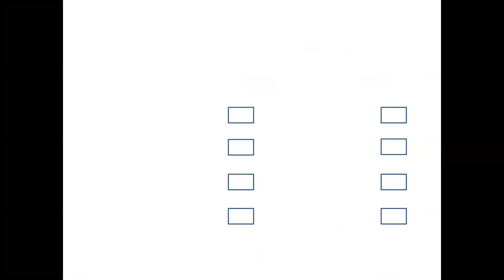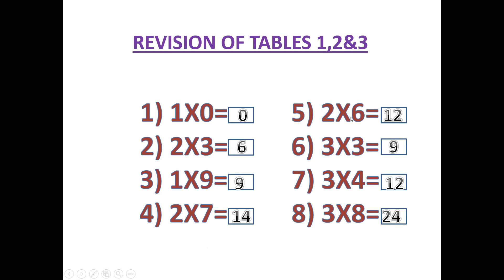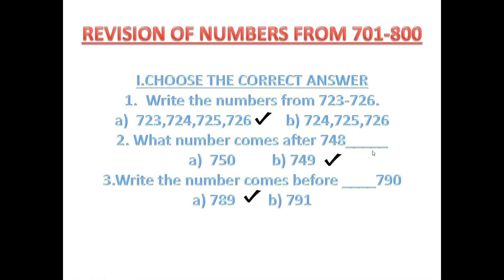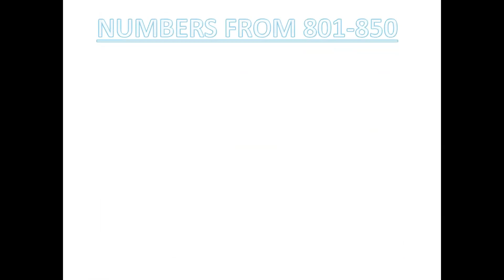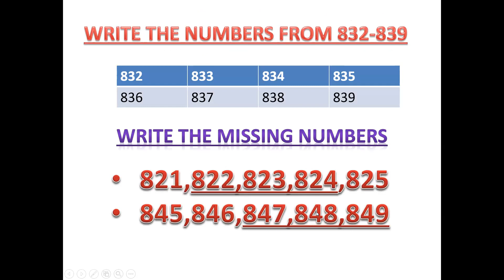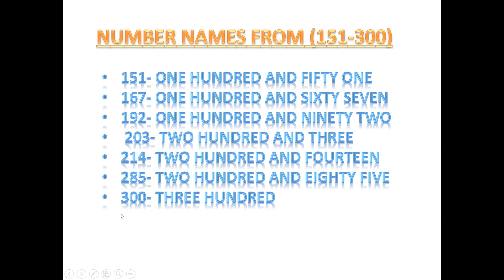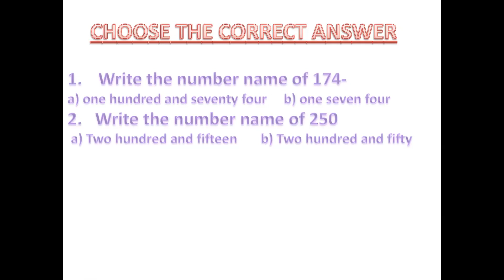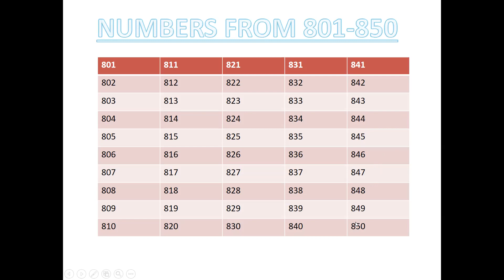NUMBERS 801-850 & NUMBER NAMES 151-300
THIS VIDEO EXPLAINS THE CONCEPT OF NUMBER AND NUMBER NAMES.